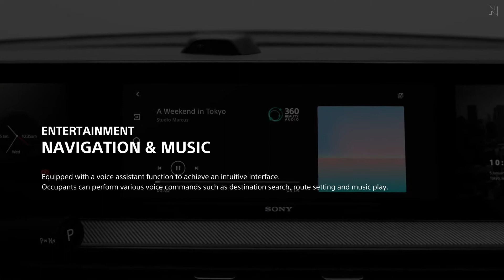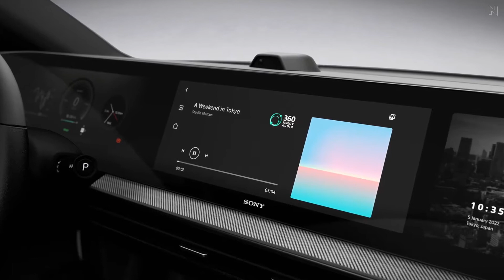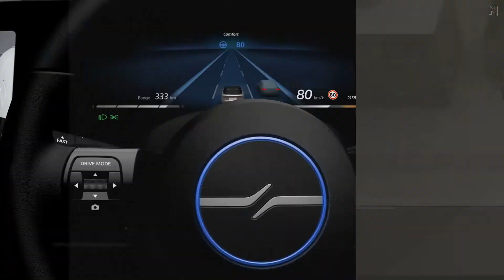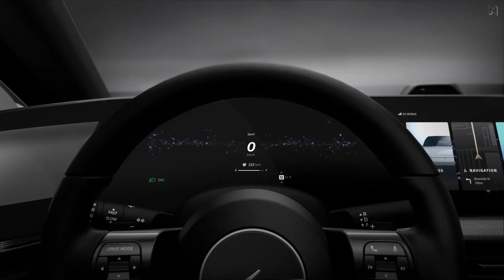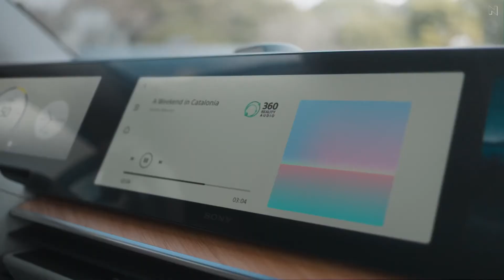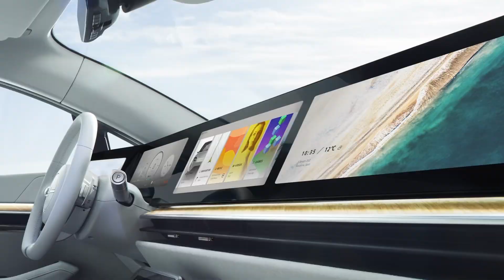SONY VISION-S 01 AND VISION-S 02 SUV EV CAR 2022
SPECIFICATIONS
The vision-s 01
Length :192.7in
Height :57.1in
Width :74.8in
Wheelbase :119.3in
Ground Clearance :4.7in - 5.3in
Weight :5,180lbs
Power :200kW x 2 [Front / Rear]
Acceleration :4.8s 0-62mph
Vmax: 149mph
Axle system Double wishbone front & rear suspension Air spring system

The Sony Vision-S 02 comes with all-wheel drive courtesy of two electric motors, one mounted at the front axle and the other driving the rear wheels. Each produces 268 horsepower (200 kilowatts) to mirror the sedan. Acceleration numbers have not been disclosed, but the sprint to 62 mph (100 km/h) likely takes more than the 4.8 seconds needed by the Vision-S 01 as that one is 287 pounds (130 kilograms) lighter. The extra heft has also negatively impacted the top speed, at 112 mph (180 km/h) or 37 mph (60 km/h) less than the sedan.